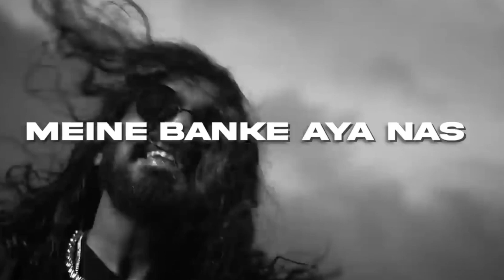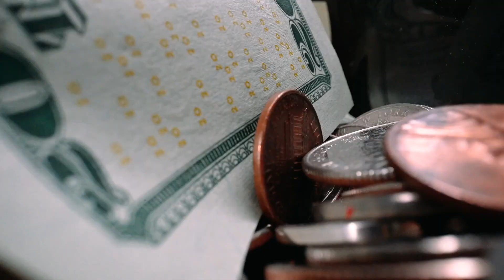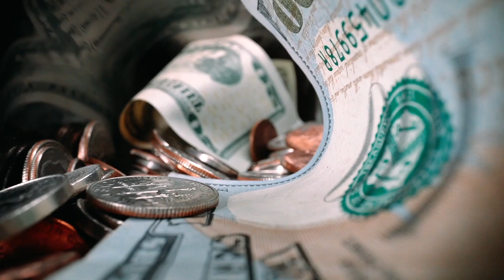Don't Be A Broken Artist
Hi, In this video we will see how artists go broke and how can artists start saving and investing in right away.